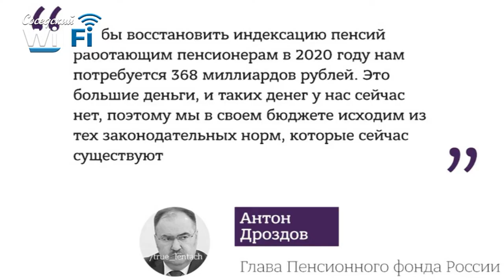Соседский WI-FI #50: роботы-полицейские, спецоперация «Медведь», рок-движение в Сарове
Как поймать медведя? Когда на улицах появятся роботы-полицейские? И как стать лучшим специалистом в области молодёжной политики? Всё это и не только обсудили в «Соседском WI-FI» с музыкантом, лидером группы «The Group» Андреем Кочкиным.